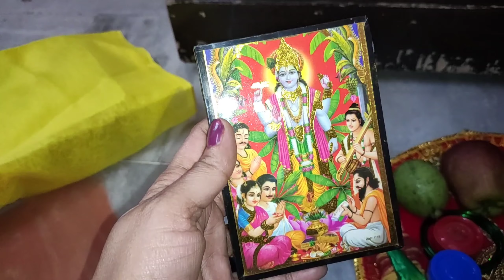पूजा सामाग्री तुलसी विवाह | तुलसी विवाह के लिए पूजा सामाग्री में क्या क्या समान नया होना चाहिए!